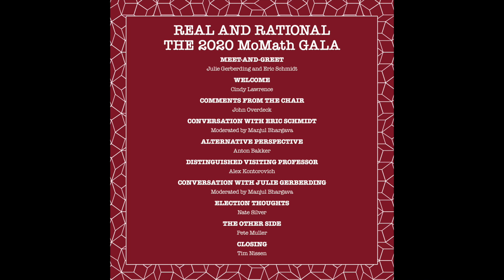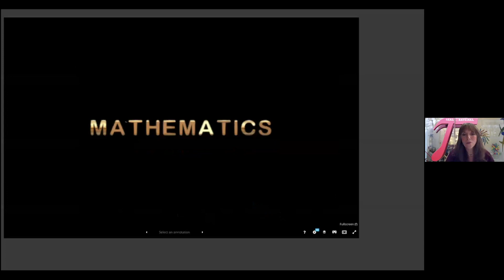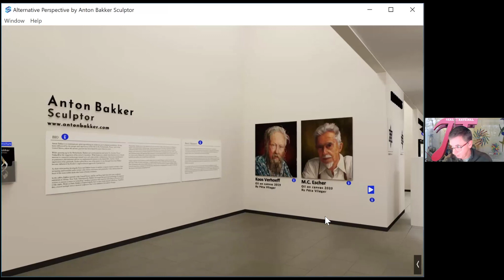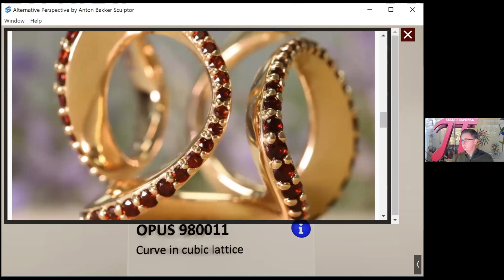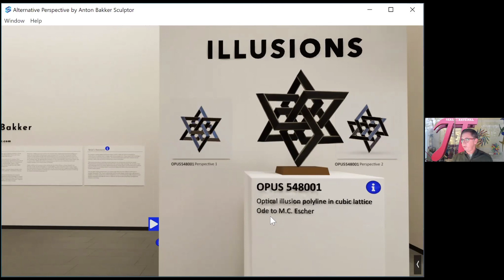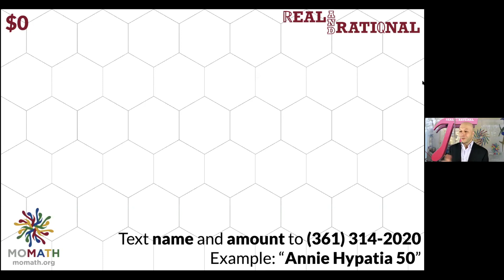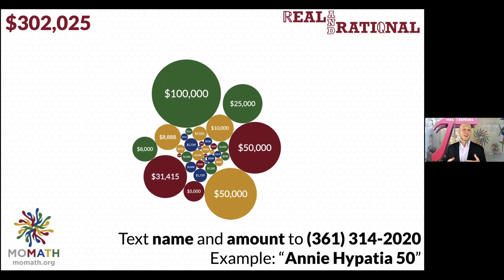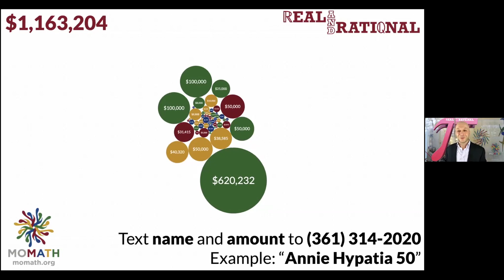Real and Rational: the 2020 MoMath Gala on October 20, 2020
Featuring conversations with Eric Schmidt, Julie Gerberding, and Nate Silver, moderated by Manjul Bhargava.  Also including comments by Cindy Lawrence, John Overdeck, Anton Bakker, Alex Kontorovich, and Tim Nissen.

To learn more about Real and Rational: the 2020 MoMath gala,